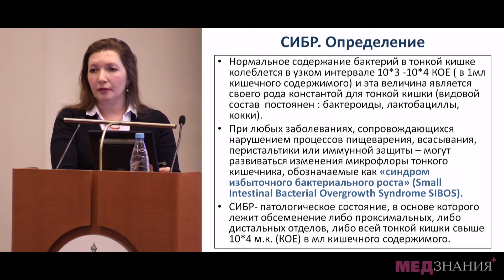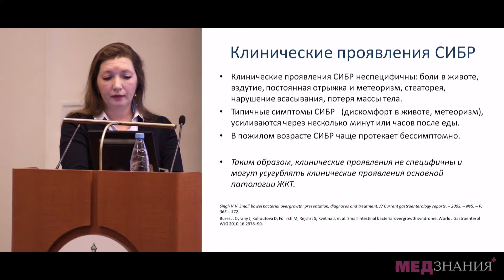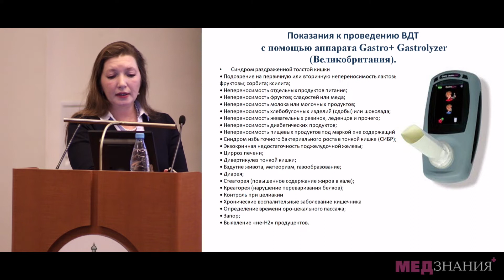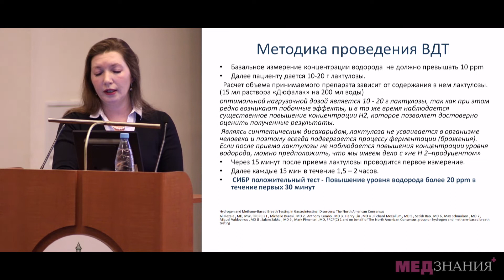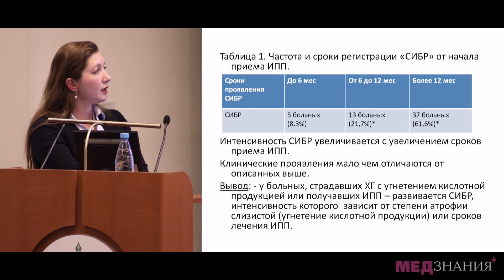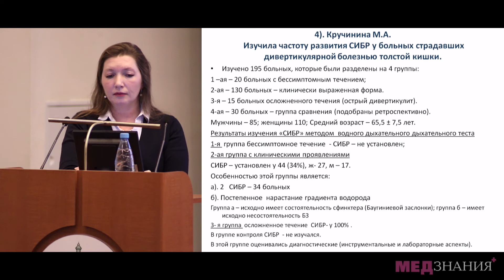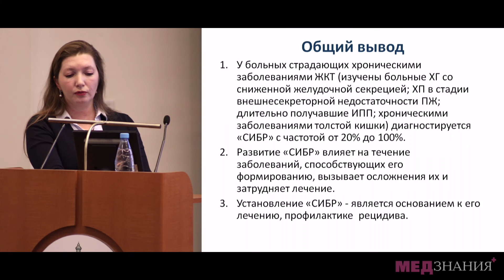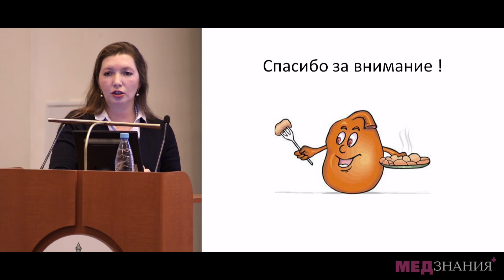СИБР – правильно диагностируем и лечим! Топчий Т.Б.